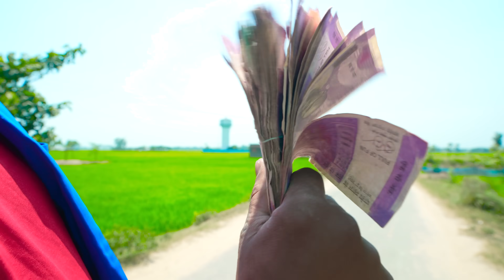Very Special Trending Comedy Video 😂 Amazing Most Watch Funny Video 2024 Episode 250 By My Family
Very Special Trending Comedy Video 😂 Amazing Most Watch Funny Video 2024 Episode 150 By my family

Hello viewers 🥰

This video is not any risk. This video is totally acting with no risk no Dangerous acts no physical harm.
This video was performed by professional actors
Now we are trying to make the best funny and prank videos but also have some mistakes.
If we have any mistakes please comment us in the comment box. My team(@MYFAMILYComedy ) members will try to solve that mistake next time. Please watch our videos and give us the confidence to trying best.

my family
funny funny funny funny videos try not to laugh
try not to laugh challenge videos
what's the most funniest videos
very funny comedy
very special trending funny comedy video 2024
tui tui
funny jokes video
the funniest videos in the world
hasir video
oh no
hasir cartoon
prithvi
tui tui tui tui
tu tu
hansi wala
hasir comedy
tui tui funny video
bhains ki tang
tu tu tu tu tu tu
tui tui cartoon
tui tui wala
suraj funny video
owais qadri funny video
funny video
haradhan funny video
tuti wala dijiye
comedy bhains ki tang
bhains ki tang dikhaiye
भैंस की टांग कॉमेडी

* I am not the Owner of the images and Music in this video.
* I use these Elements for Entertainment.